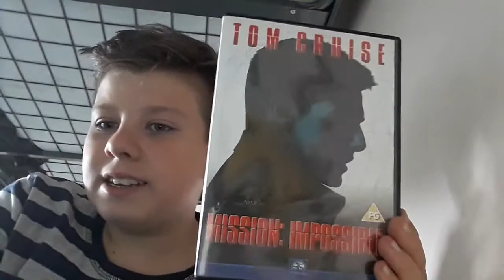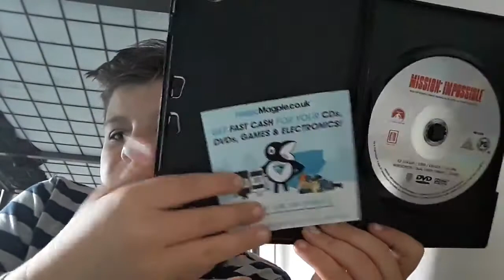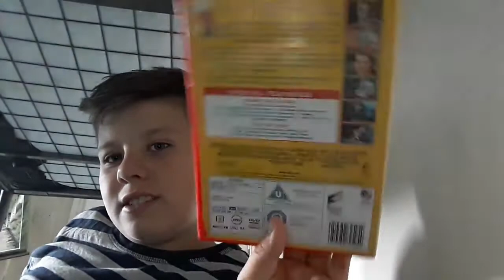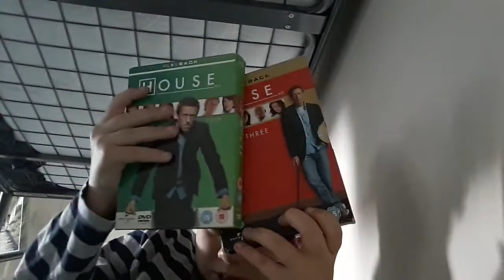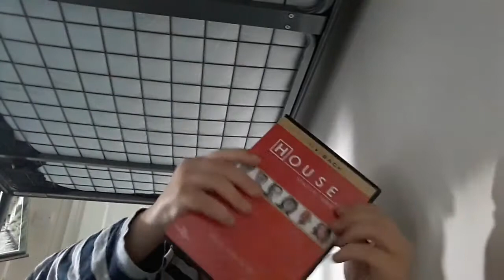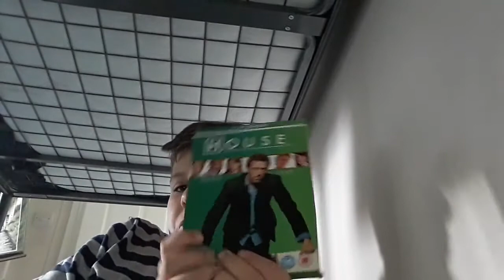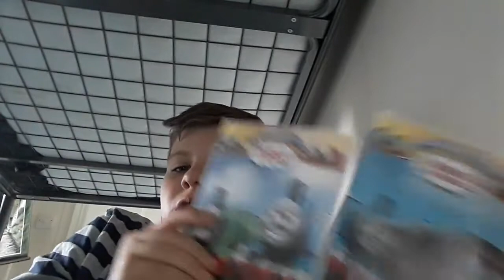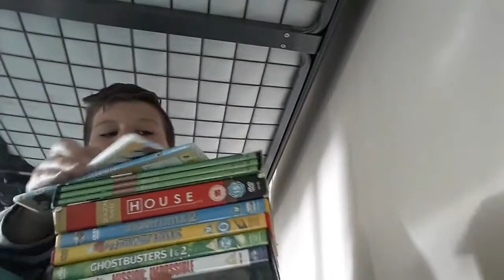DVD Update 30th July 2018